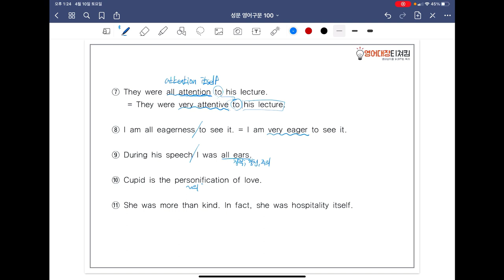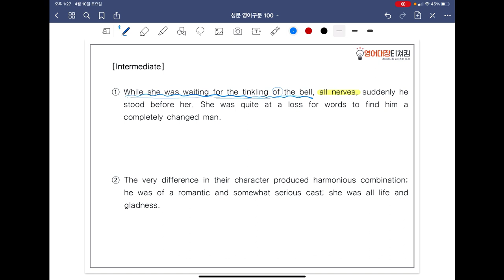[ SUNGMOON PUBLISHING ] - 「VIDEO LESSONS」: 영어구문 𝟙𝟘𝟘 / 4